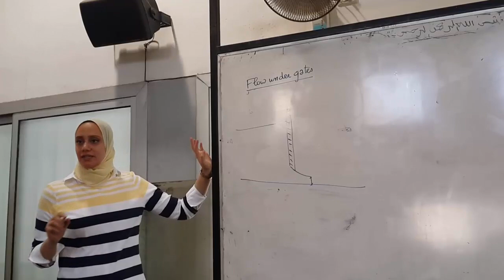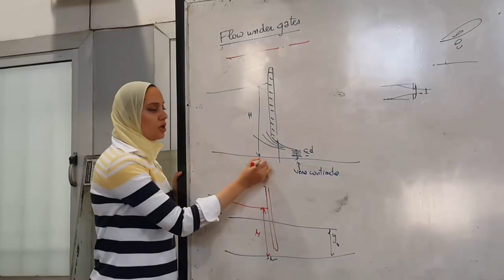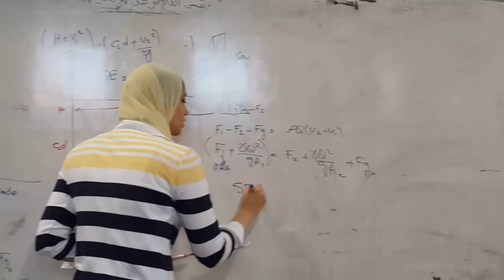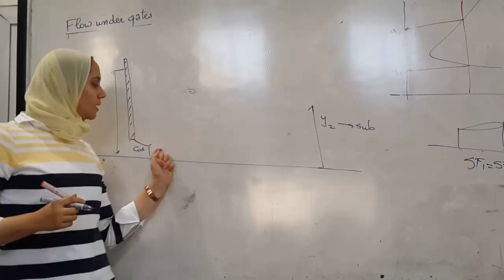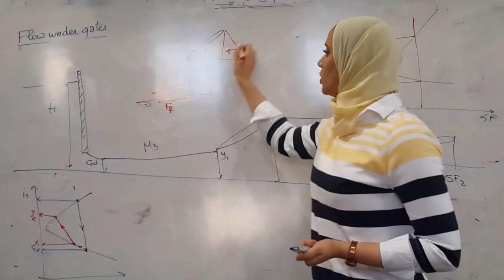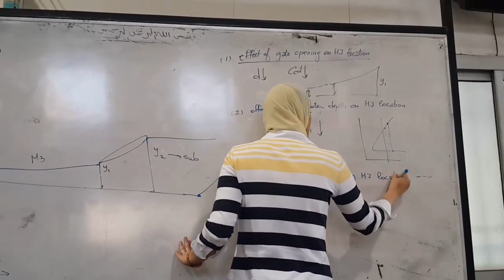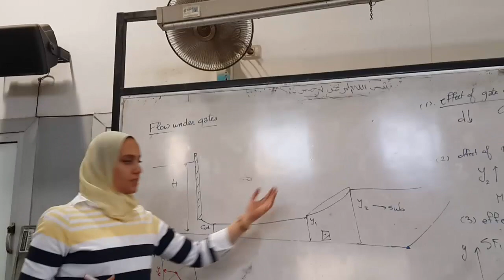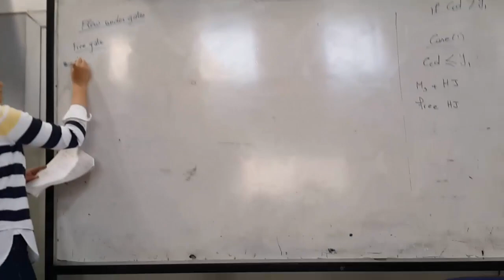هندسة هيدروليكية - ثالثة مدني - سكشن (12) " باشمهندسة اميرة حلوة "